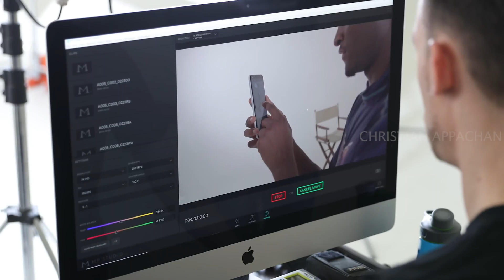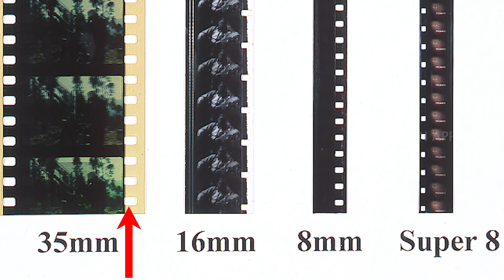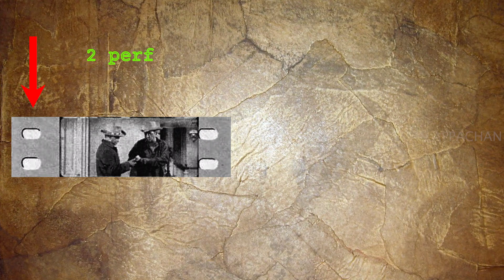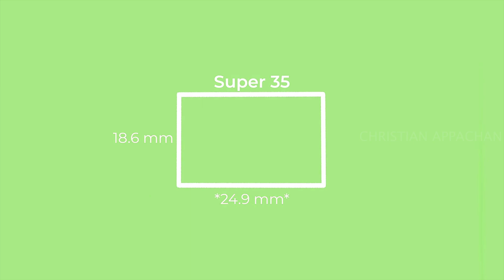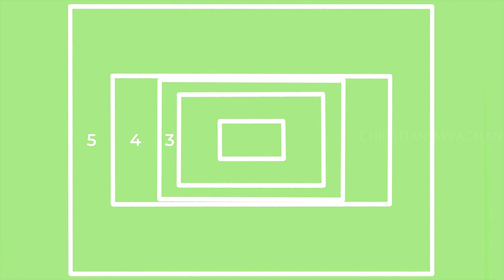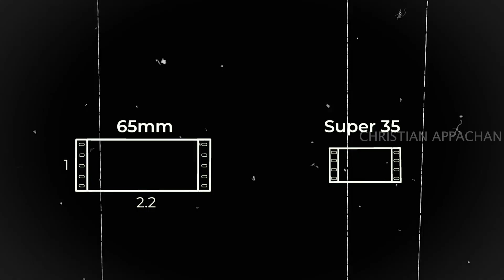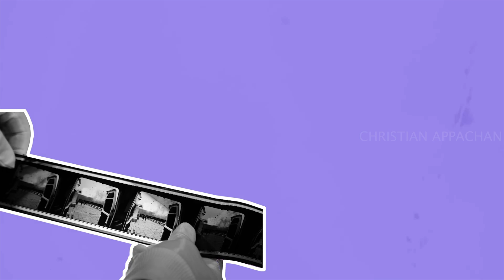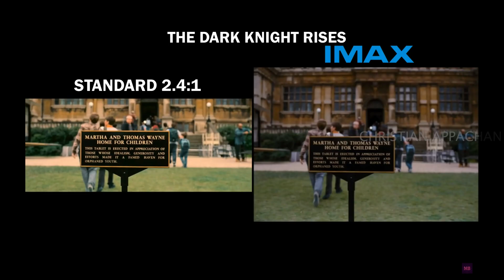Importance of sensor size | IMAX Movie Malayalam | സെൻസർ സൈസിന്റെ പ്രാധാന്യം | PART 1